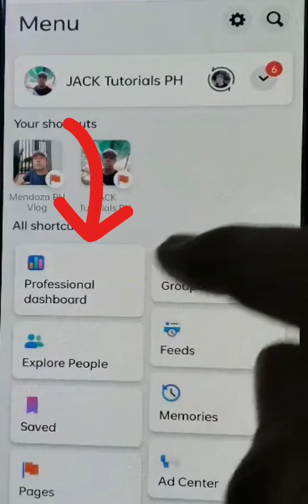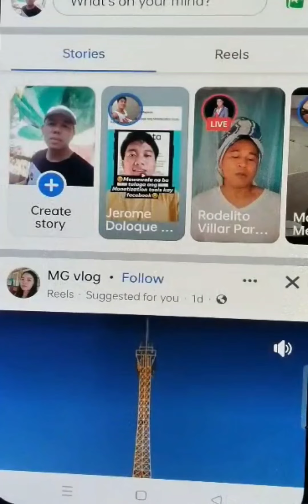NAG-UNFOLLOW sa Facebook Account mo JUST WATCH